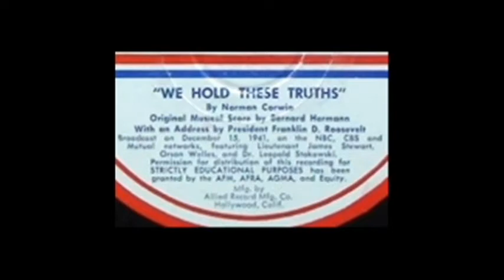Norman Corwin ~ Radio Star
We were very fortunate to have spent time with this dear man. His contribution to American History will not go without notice.